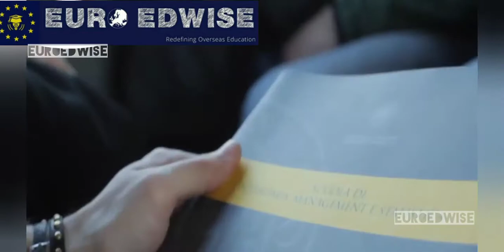university of Bologna | Campus Tour | Euroedwise | Italy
A University should be a place of light, of liberty, and of learning.